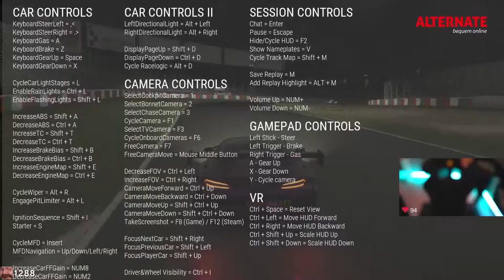Weniger Regen in der Nacht? 24 Stunden Suzuka - Teil 2 | Assetto Corsa Competizione